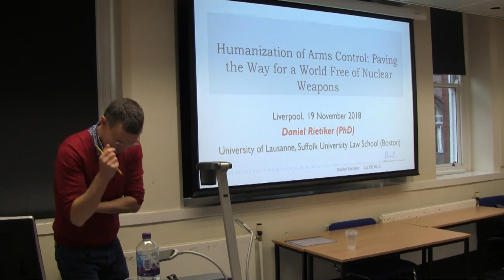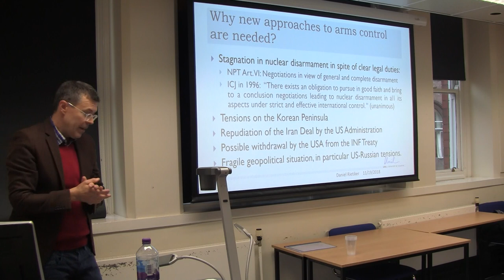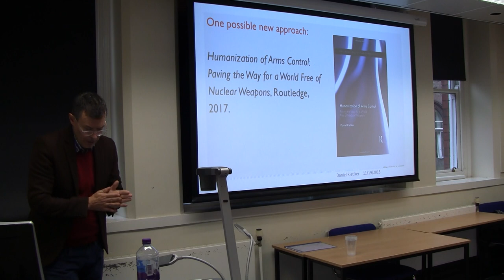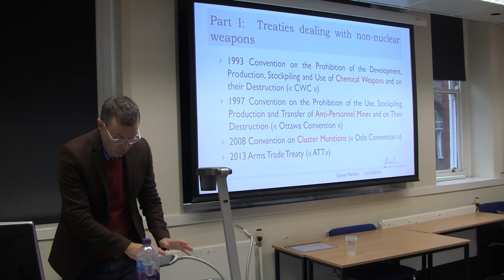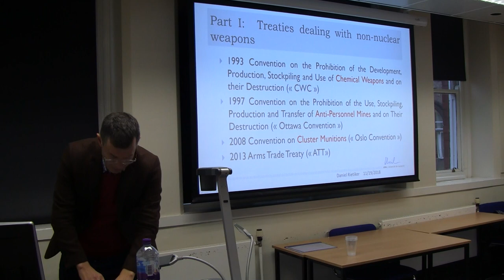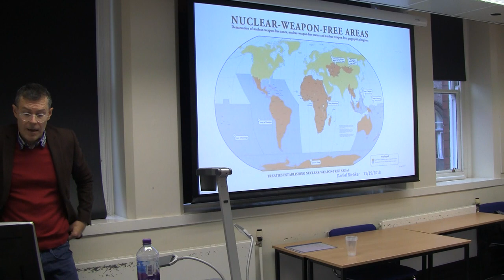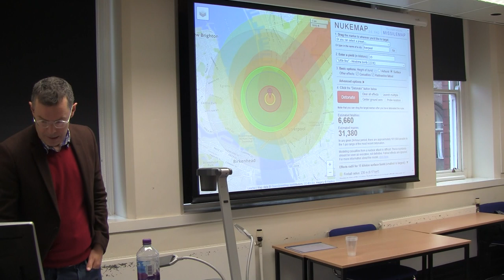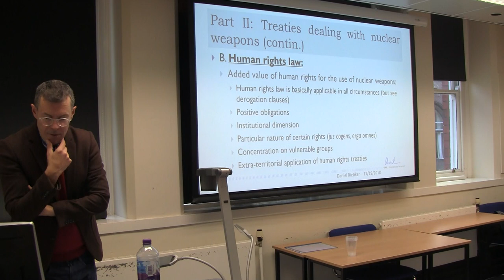Presentation by Daniel Rietiker - Humanisation of Arms Control - Part 1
In his recent book, “Humanization of Arms Control: Paving the
Way for a World Free of Nuclear Weapons” (Routledge, 2017),
Daniel Rietiker argues for putting human beings, rather than
state security, at the center of disarmament law. After laying out
the history of this approach in previous treaties, he will examine
how it has played out in the negotiations and text of the new
Treaty on the Prohibition of Nuclear Weapons. Dr. Rietiker is a
senior lawyer at the European Court of Human Rights, a reader
of public international law at the University of Lausanne
(Switzerland), and a member of the adjunct faculty at Suffolk
University Law School